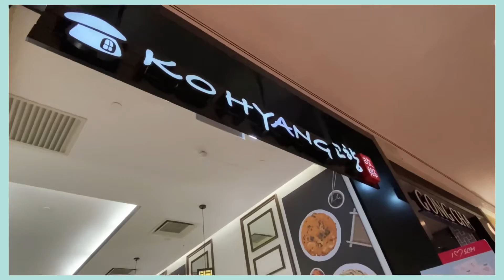Vlog | Exploring Setia Alam 🚙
video taken on 28 March 2021

a weekend with Darren and Jaden 👬